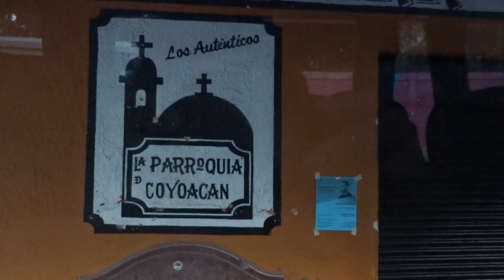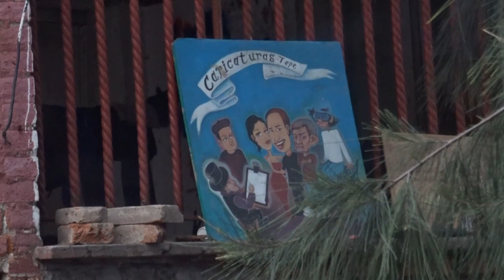Little Island Leap / Tijuana Sunrise